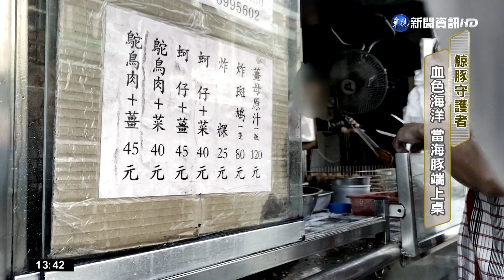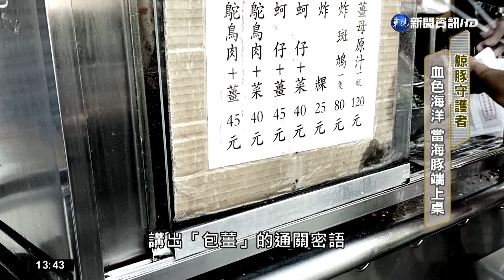血色海洋... 太殘忍! 當"海豚"被端上桌｜華視新聞 20221008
守護海洋生態，已經是多數人的共識，但您知道嗎，2022年的今天，竟然還有人在吃鯨豚肉！中華鯨豚協會九月初揭露，有民眾發現他的同事在吃海豚肉，覺得太殘忍、而向協會舉發。華視採訪小組追蹤的過程，發現除了海產店，還有一種、傳聞中只賣給熟客的、海豚肉「蚵嗲」，跟著鏡頭，一起深入追蹤。